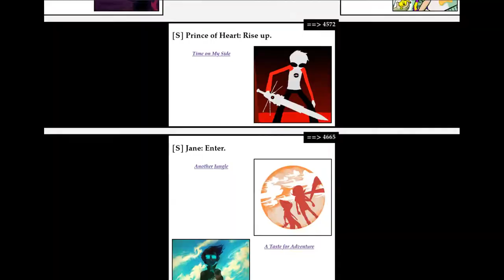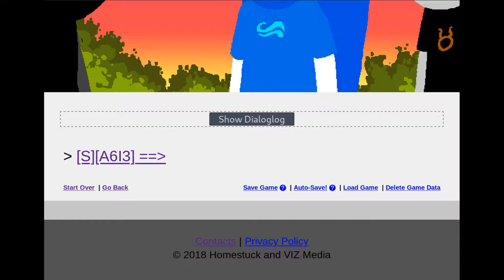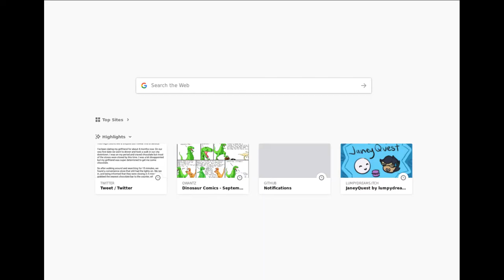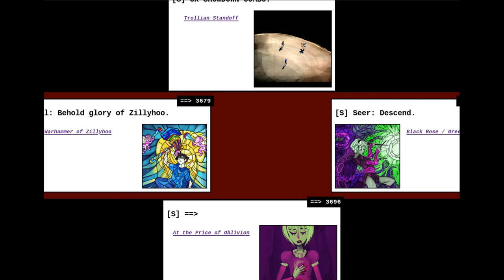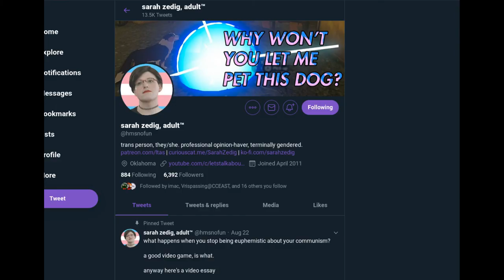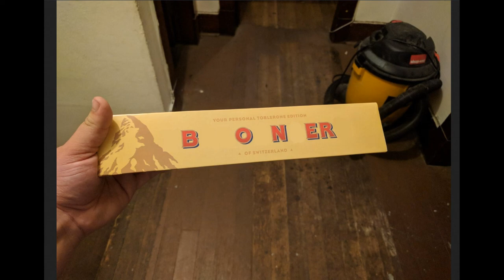[S] A6I3 - Part 3 Part 2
In which we gain an appreciation for the tragic backstories of so many of our Dancestor acquaintances, "flirt" with some rather profuse language and then flirt without, and go through no less than four intermissions before ending our adventure through Openbound.